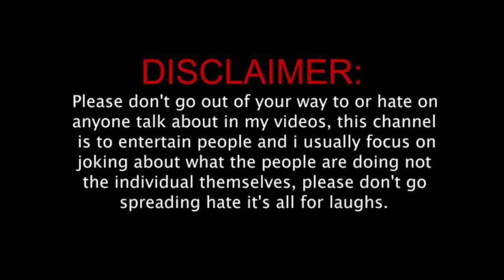Tushar Shilawat Roast || Rohit 09 Roast 🤣 || Bababuilt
Please don't go out of your way to or hate on anyone I talk about in my videos, this channel is to entertain people and I usually focus on joking about what the people are doing not the individual them selves please don't go spreading hate it's all for laughs